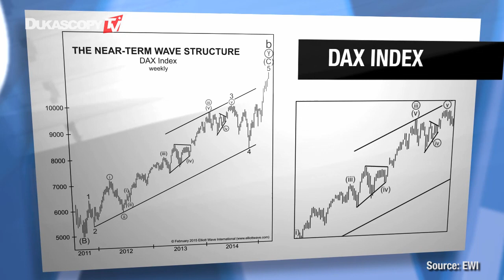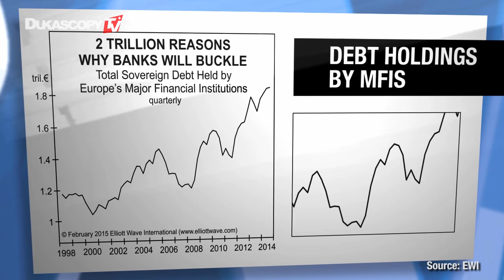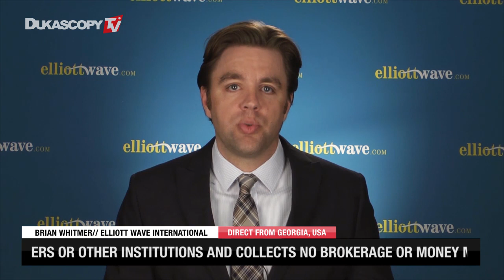Insight от EWI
Количественное смягчение - это последний отчаянный шаг евроцентробанка? Брайан Виттмар, Elliott Wave International.